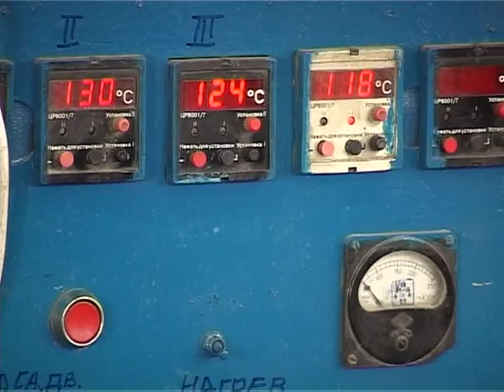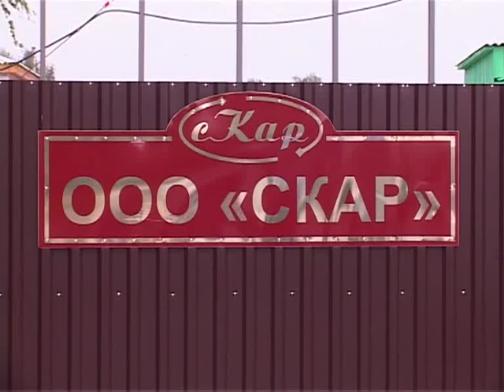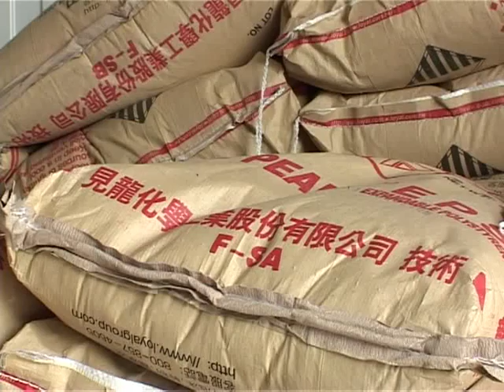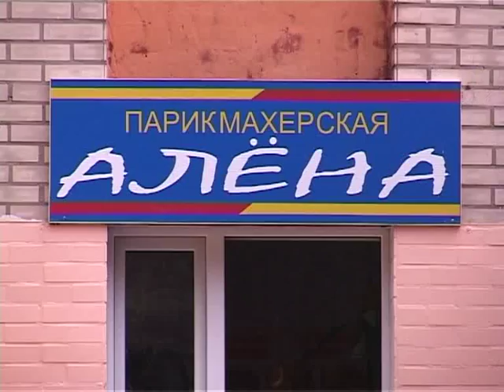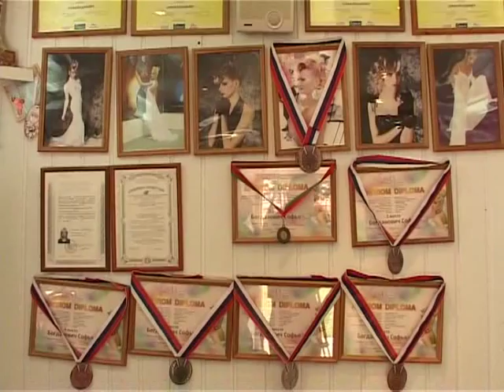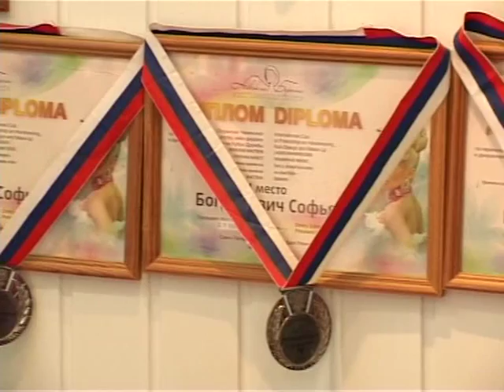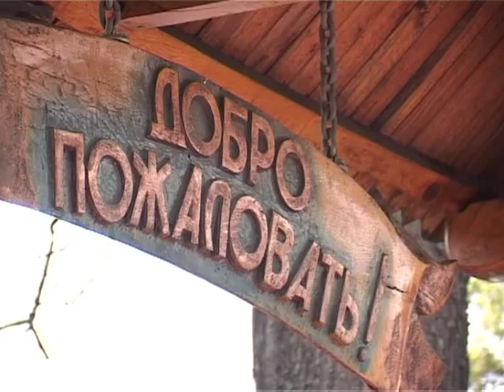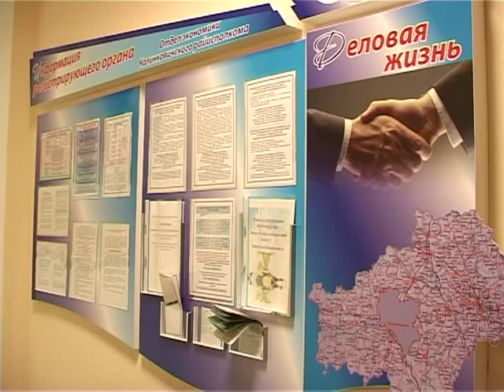16.08.2012_Деловые люди №5_Калинковичи